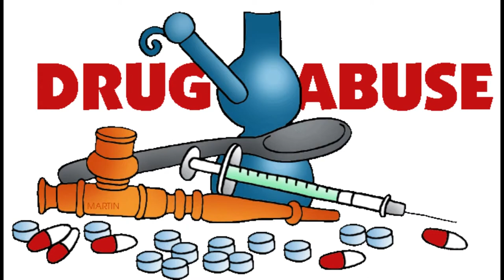Whitney Peyton Interviewed in Sacramento, California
Iron Serbian of Capital Chaos TV chats with the adorable Whitney Peyton @ Ace Of Spades in Sacramento, California

Growing up in the suburbs of Philadelphia, Whitney Peyton looked up to artists who had emerged from the area such as Will Smith, Eve, and Pink (singer). Whitney started writing poetry and became influenced to pursue a music career after seeing music videos starring Missy Elliott, Eminem, and No Doubt. She signed to Tragic Hero Records in 2017.

In 2015 Peyton headlined many show dates and opened for Fronzilla of Attila along with Palisades on the 20+ date Party Tour. In 2016 Peyton alternated performing as a headliner and supporting act on over 250 shows. The full tours she was on include Kottonmouth Kings, Youtuber Social Repose, Kutt Calhoun (formerly of Strange Music), One-Eyed Doll, JellyRoll, and Jonny Craig. [3] Peyton also did a few select spot dates with Tech N9ne, Rittz, Jarren Benton, and more. In 2017 Peyton toured with radio rock band Flaw (band) and appeared on spot dates with Born of Osiris, Volumes (band), and The Dead Rabbitts.